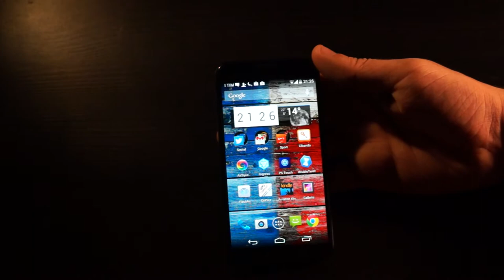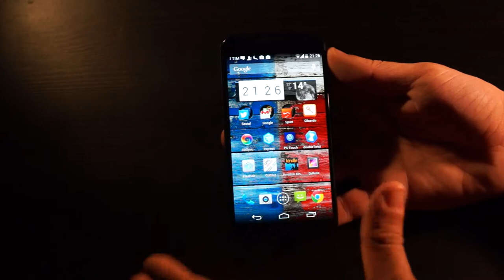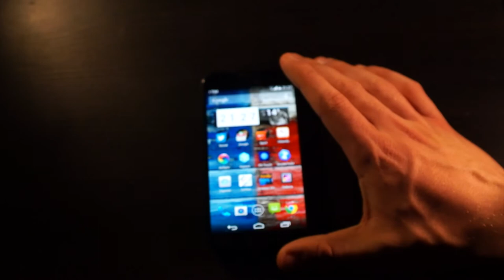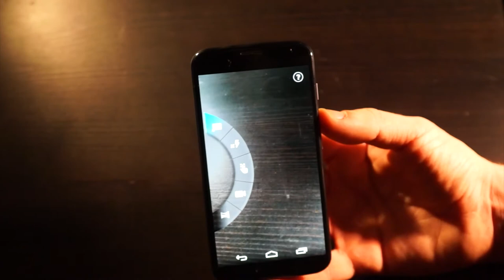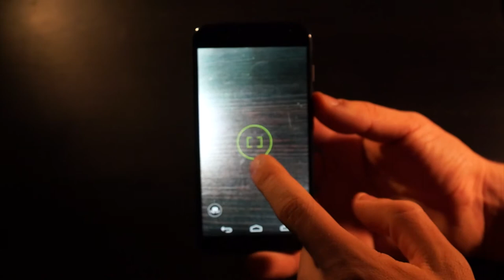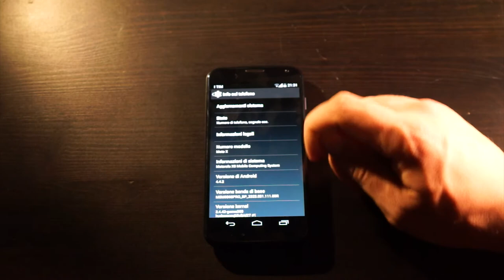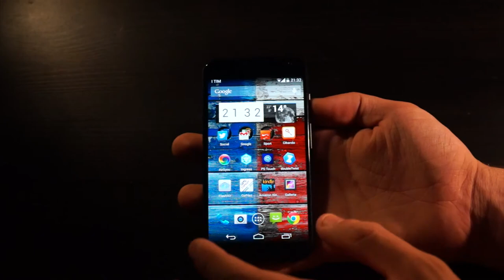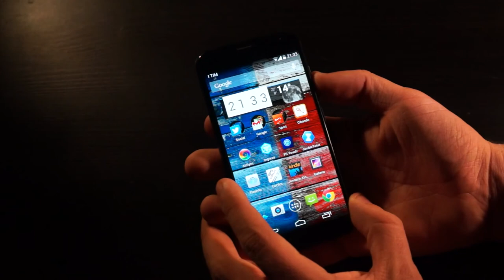Motorola Moto X: la videorecensione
Lo smartphone top di gamma giunge sugli scaffali italiani. Per l'occasione abbiamo deciso di recensirlo: la nostra videorecensione di Motorola Moto X. Trovate alla seguente pagina la recensione testuale completa